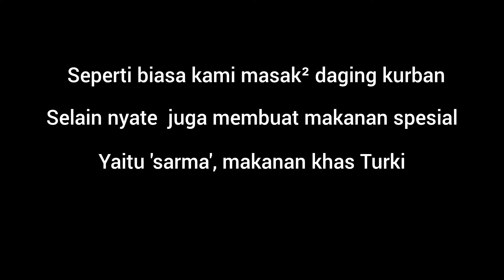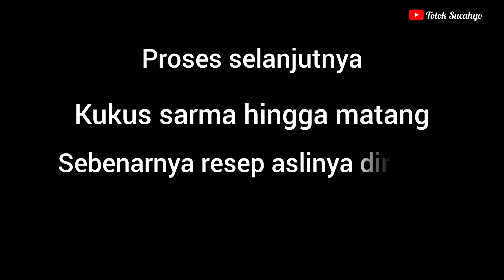MASAK KOCAK Bersama Saudara² 😃 Bikin 'SARMA" Makanan Khas Turki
Happy watching guysss!